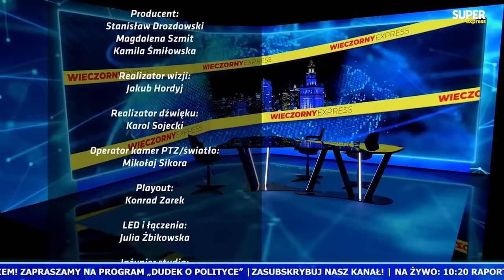Kamiński i Wąsik EUROPOSŁAMI? "Absolutna KOMPROMITACJA" Prof. Kik: Kaczyński NIE ma NASTĘPCY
Gośćmi Wieczornego Expressu są Kazimierz Kik oraz Jakub Majmurek. Prowadzący: Kamil Szewczyk